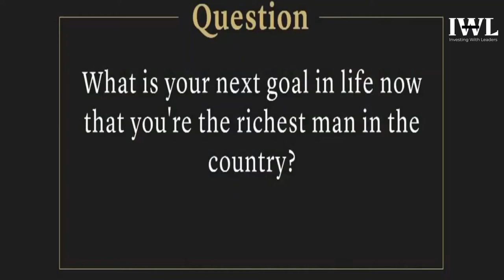Warren Buffett tells his next goal in life after He is the Richest man in the country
In this Short Video, Mr. Warren Buffett tells his next goal in life after He is the Richest man in the country.

"Investing is not risky; lack of knowledge is."
Anyone can achieve success and (financial) independence, only if you have enough knowledge and desire.

Recommended Reads:-

The Intelligent Investor by Benjamin Graham
Rich Dad Poor Dad
Guide to Investing
Cashflow Quadrant
Richest Man in the Babylon
The 4 Hour Workweek
The Millionaire Fastlane
The Dip by Seth Godin
The power of Your subconscious mind